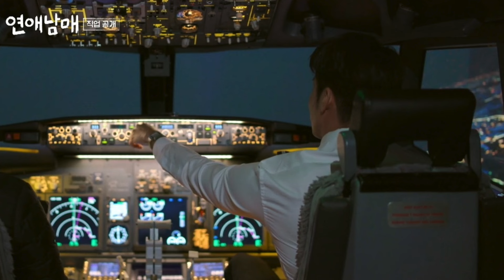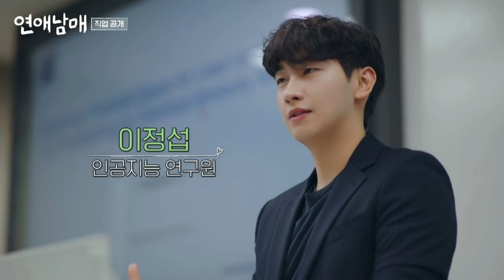Find out My Sibling's Romance cast jobs! Pilot? Researcher? Musician?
This video is the review of My Sibling's Romance cast job!